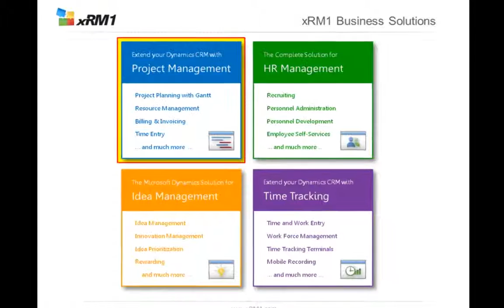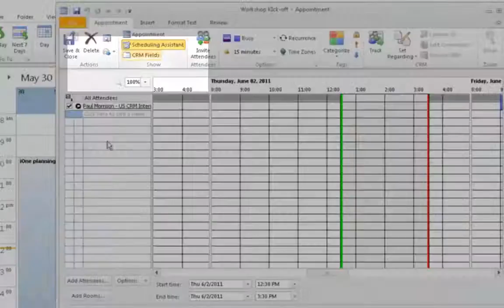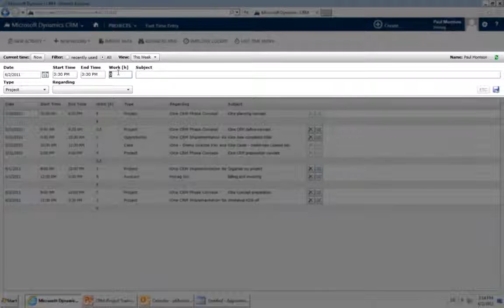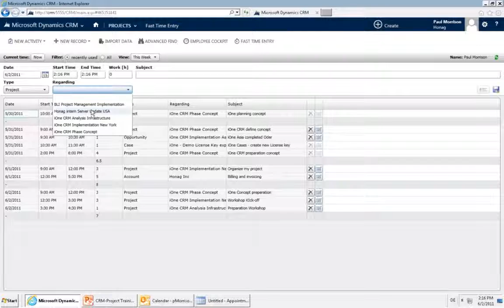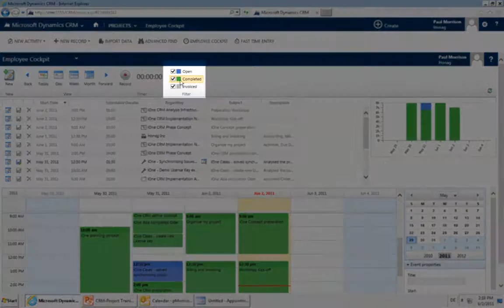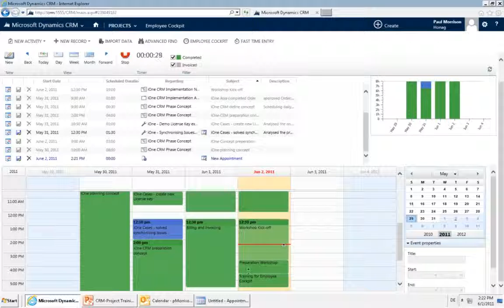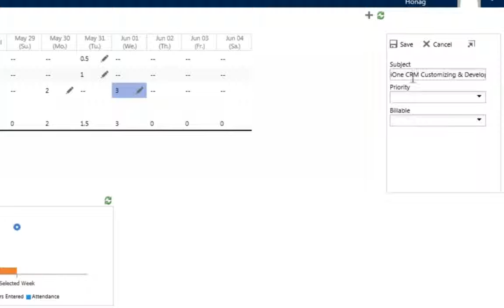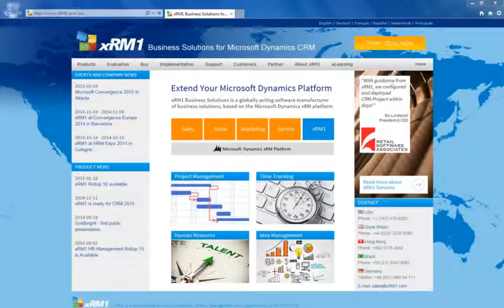CRM Project Time Tracking